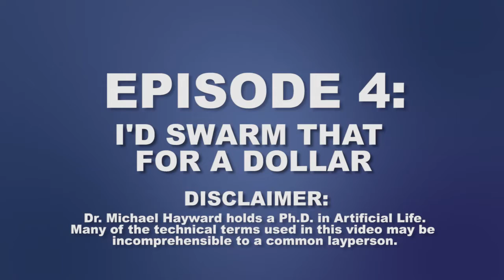Ask Dr Mike Ep04 - Swarm trailer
Swarm lets the player take control of 50 utterly fearless Swarmites and drive them through an intense, entertaining and often suicidal battle for a greater good. Run, bash, huddle, boost, stack, jump, push and throw your way through gauntlets of death and destruction in an attempt to collect valuable DNA and ensure that at least one Swarmite survives. With a unique combination of mass character control and fast action, the resulting brutal aftermath will make players want to play Swarm over and over again.